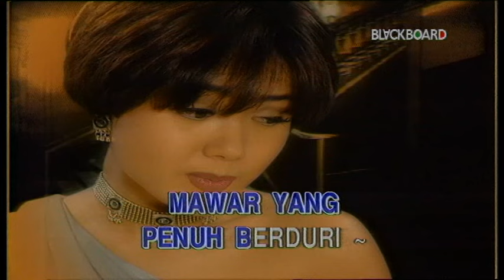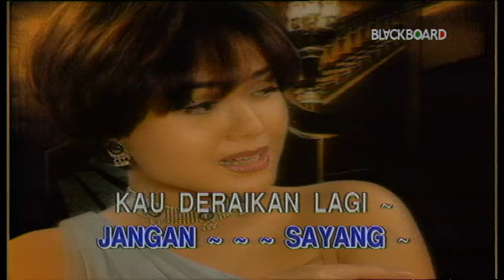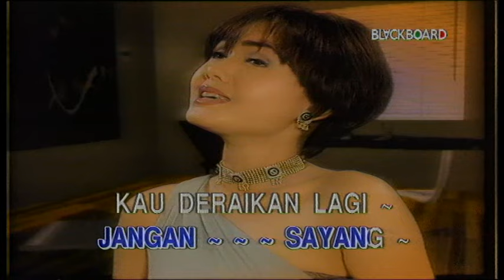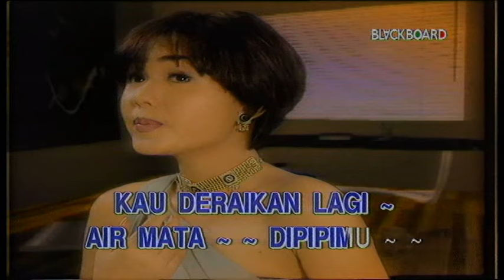SUDAH KUBILANG - YUNI SHARA